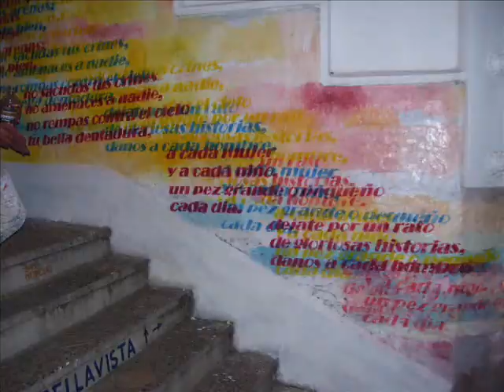MURALEANDO KON PAJARITO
MURAL EN LA KALLE FERRARI